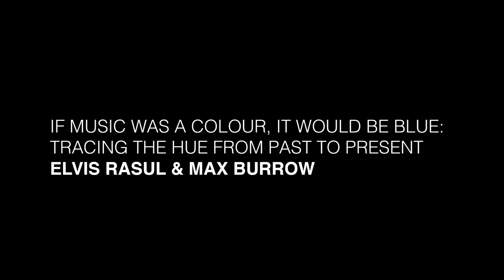If Music Was a Colour, it would be blue. | Elvis Rasul & Max Burrow | TEDxKingAlfredSchool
If Music Was A Colour: This musical journey starts with the evolution of the Blues, before going on to explore its influence in popular music forms including country, jazz, rock, heavy metal, nu-metal, desert blues and hip-hop, ending with its current resurgence in the music of modern day artists. Spanning over 100 years, this musical performance suggests why, if music was a colour, it would be blue.
Guitarist, Elvis Rasul is a year 12 student of Music and Art & Design, interested in a career in sound design. On drums, Max Burrow is a year 13 student of Music and English, looking to pursue a career in music production.
 Year 12 student at the King Alfred School

Year 13 student at The King Alfred School This talk was given at a TEDx event using the TED conference format but independently organized by a local community.